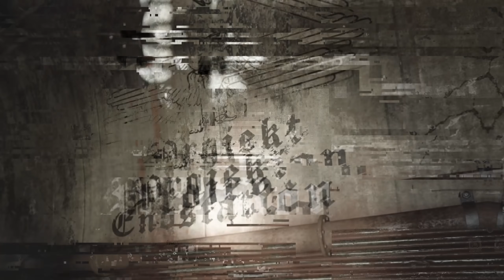I'VE GOT SOMETHING TO TELL YOU (im kinda terrified though)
I'm so excited to announce this but I'm also lowkey terrified 😭

HALO: Sunday 24 October, ROUGHLY midday pacific / 3pm Eastern / 8pm UK time

💸 Ethereum address: MrRoflWaffles.eth